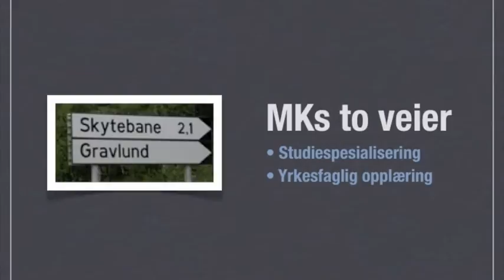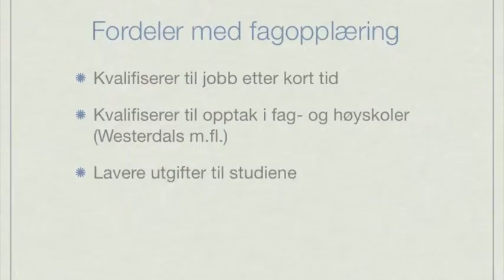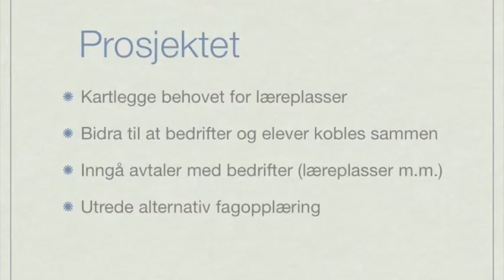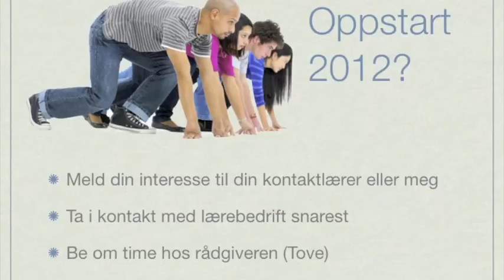Prosjekt MK-lærling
KeyNote fra informasjonsmøte med VG1 Medier og kommunikasjon på Hamar kateralskole 8. juni 2012